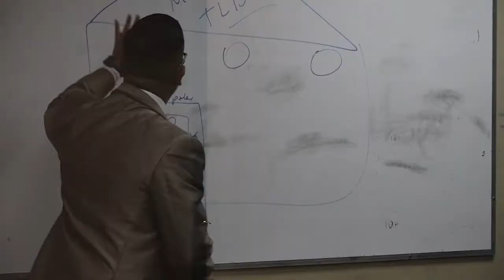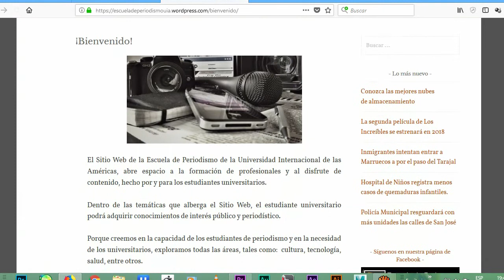Comunica - U.I.A.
Estudias en la Universidad Internacional de las Américas, ¡aprovechá los canales digitales que están a tu disposición!